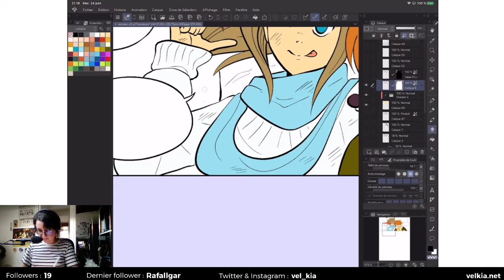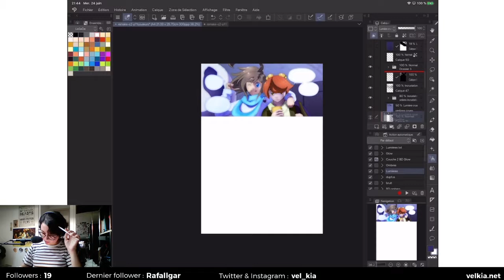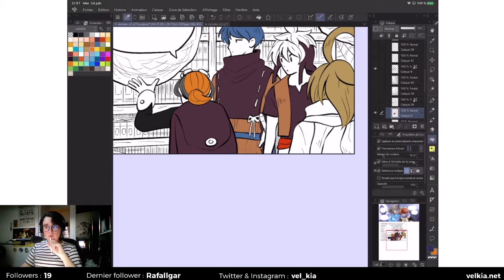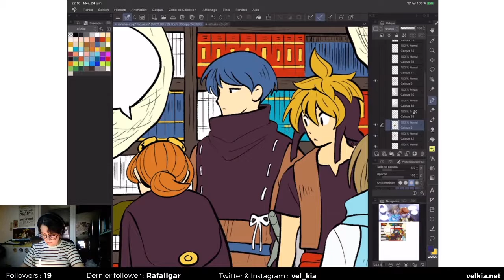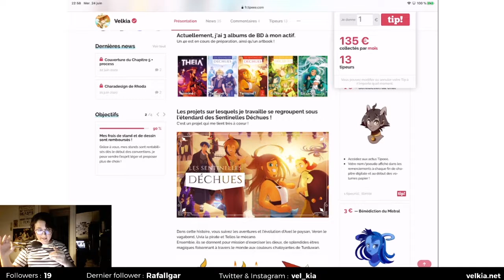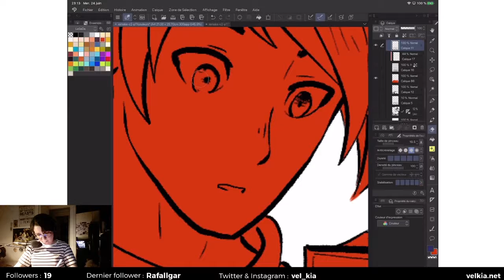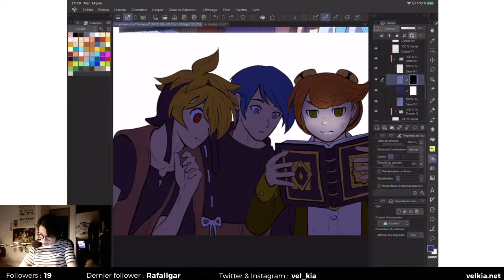Je fais la colo d'une planche de BD (Timelapse)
Timelapse de l'émission Twitch du 24 juin 2020
Le résultat final de la planche est disponible en HD sur mon Tipeee !

Crédits musicaux : Wanderer par Alexander Nakarada